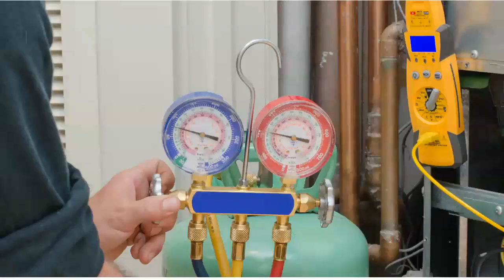Furnace Tune Up in Argyle TX: Preventive Maintenance – Air Repair Pros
Preventive maintenance is imperative for all types of furnaces as major problems in the unit can develop over time. HVAC technicians will always make sure that your unit is in tip-top shape and is working efficiently. If it’s been a while since you’ve last had your furnace checked, contact your heating technicians as soon as possible.